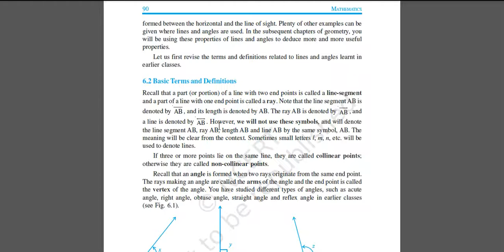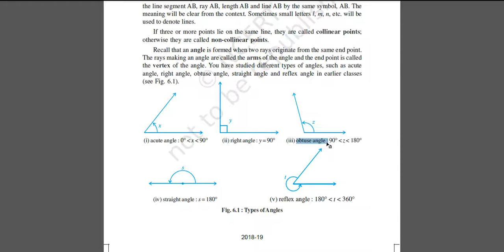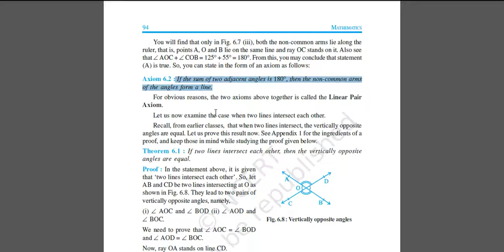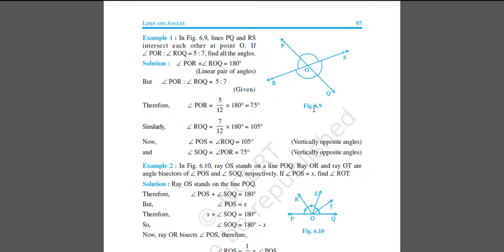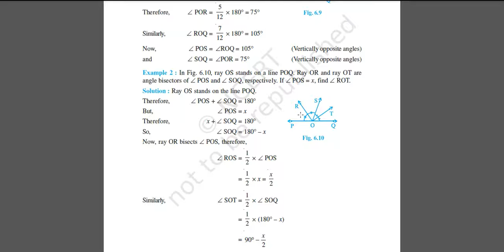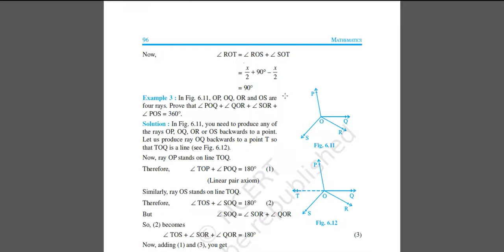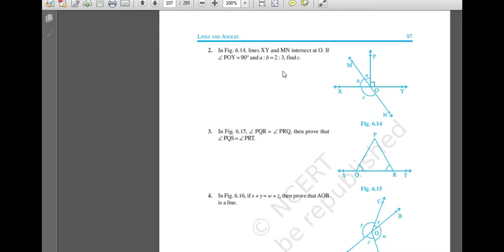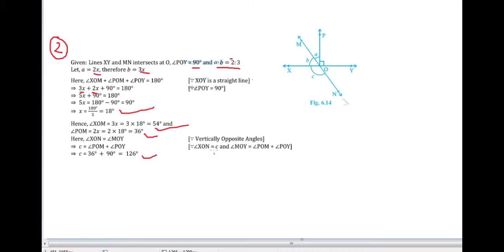Class 9 Maths Ex-6.1 (Q1 & 2)